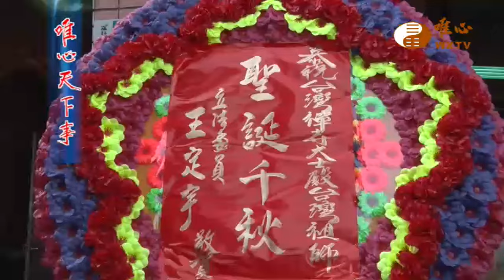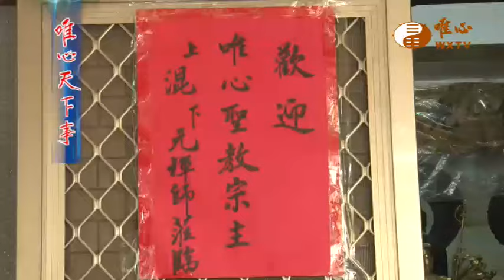甲辰年中山道場 大士殿 新春開示 團拜【唯心天下事4060】｜ WXTV唯心電視台